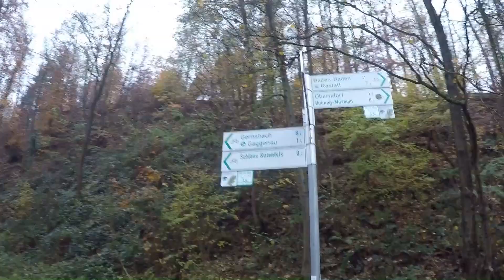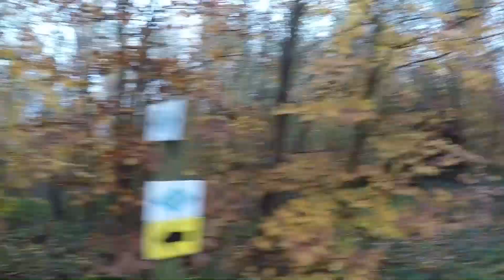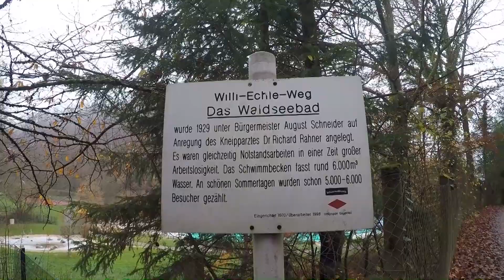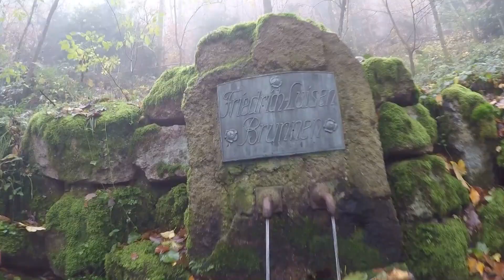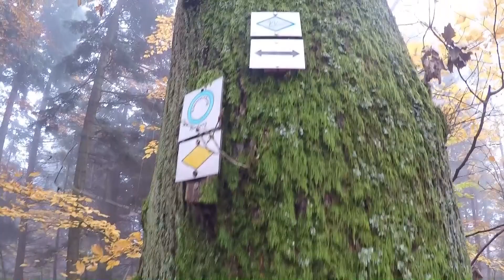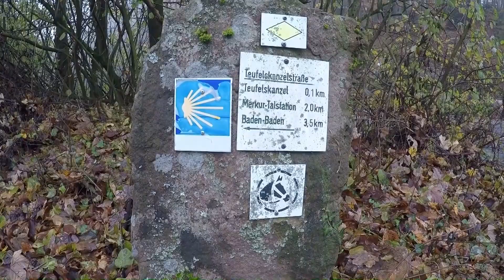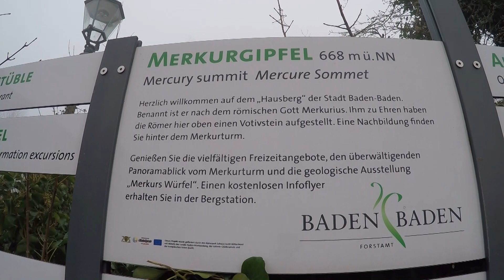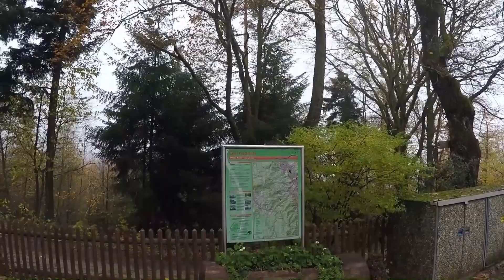Die Murgleiter - Etappe 01- Von Gaggenau nach Gernsbach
Die Murgleiter ist ein Wanderweg, welcher in fünf Etappen von Gaggenau bis auf den Schliffkopf nach Freudenstadt durch das Murgtal führt.
Dabei verläuft der 120km lamge Wanderweg nicht in der Talsohle des Murgtals entlamng, sondern führt relativ spektakulär mal links oder rechts der Murg oberhalb des Tals entlang.
Die Höhenmeterreichen Tagesetappen haben eine Streckenlänge von 18 - 25km und streifen die kulturellen Sehenswürdigkeiten sowie Schauspiele der Natur rund um das Murgtal.

Auf einer Herbstwanderung ende November 2017 habe ich die ersten zwei Tagesetappen als extreme Wanderung mit Temperaturen um die 0° und dichtem Nebel durchgeführt. Die erste Tagesetappe startet am Startüunkt der Murgleiter in Gaggenau und führt von dort aus bis in die Stadtmitte nach Gernsbach. Der Wanderweg startet am Thermalbad in Gaggenau, von hier aus führt die Strecke über das Waldbad zur Ruine Ebersteinburg, dem Merkur bei Baden-Baden bis in die historische Flößerstadt nach Gernsbach.
In dem Video der ersten Tagesetappe habe ich sehr viele der schönen Eindrücke der Herbstwanderung (trotz Nebel) festgehalten.